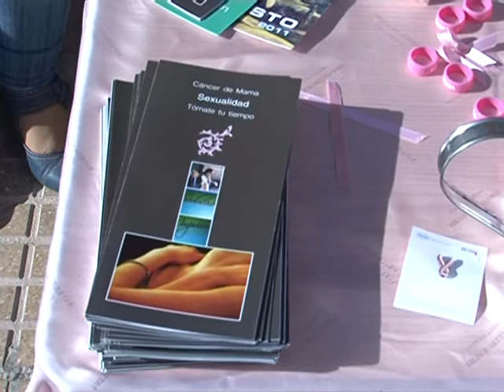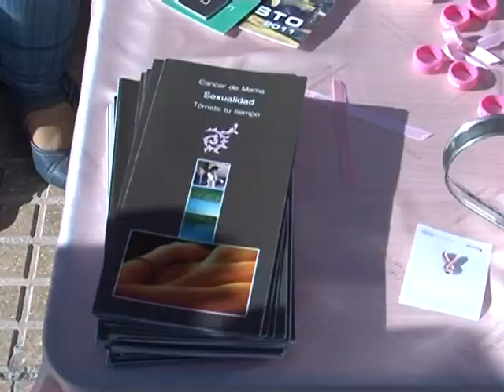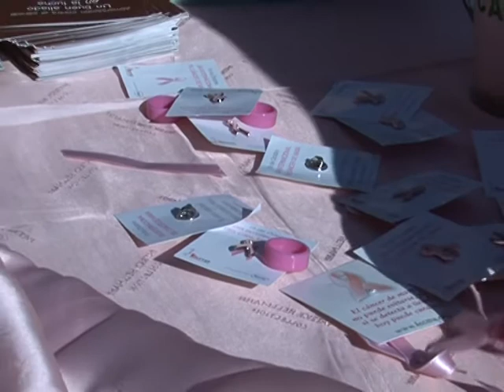Programa de actividades Día Internacional de la Mujer por el área de asuntos sociales